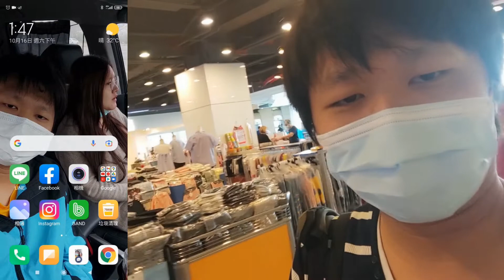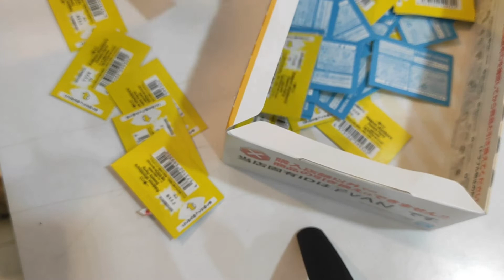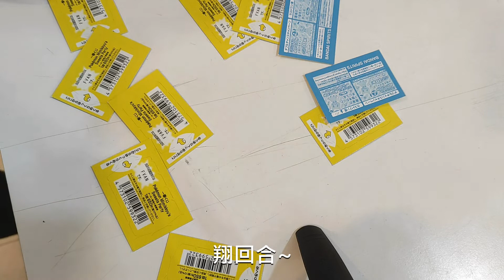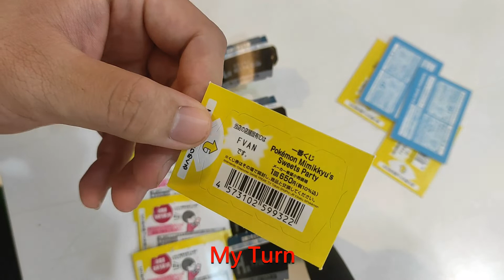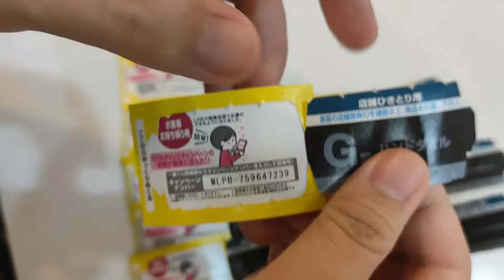【一番賞】謎擬Q SWEETS PARTY 20抽!!! 到底是非抽還是歐洲!? 我們夫妻檔超想要C賞的!!! 到底可不可以抽到!?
大家好我是貓咪麻糬
這一次來到全新沒嘗試過的一番賞
那這一次拍攝呢?主要也是這系列的一番賞有我想要的
你們知道夫妻默契嗎?
結果我們夫妻倆剛好都很喜歡C賞
那這系列應該也是會放在貓開箱的裡面!!

那這一次的一番賞為
【謎擬Q SWEETS PARTY】就可以找到這系列相關的資訊搂

抽獎的部分:
總共六個名額
前面五個名額為:H+F賞 5名
第六名:為A賞謎擬Q (對你沒看錯!!!

F賞的顏色有(天空藍、天空粉色*2、黃色、天空綠色*2)
可以查一下關鍵子我覺得是這些顏色形容XD
有人一定也很好奇，怎會有六個，因為其中一個我想留著。
所以顏色的部分肯定是讓中獎的優先選擇
吊飾的部分因為都沒有開所以! 肯定是盲配一個

最後最後
抽獎的條件:
2.留言
狂 + 對我想說的話

那預計抽獎日期
10/29 or 10/30 再麻煩看一下我的YT的社群頁面 or 粉絲專業 or 頂置留言!!!
P.S直播抽獎喔!!!直播有機會加碼!!

最後!!!